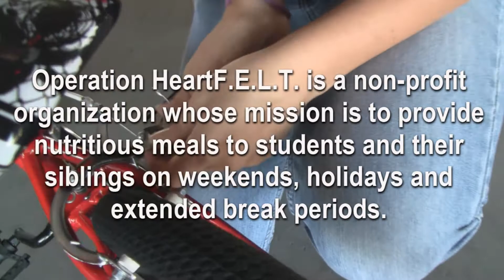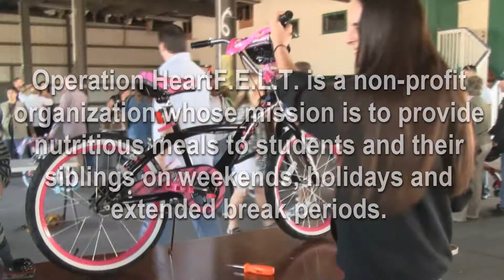Operation HeartF.E.L.T. and Accuform Signs Team UP for the Holidays!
Accuform Signs recently partnered with Operation HeartF.E.L.T., an organization that provides food for homeless children in Hernando County, Florida. More than 1/3 of the homeless children in the US live in Florida due to the warm weather, and Operation HeartF.E.L.T. provides food for these children and their siblings. When asked what they'd like for Christmas, the overwhelming majority said they'd like a new bike. So Accuform, also located in Hernando County, partnered with Huffy Bikes to purchase 100 bikes at cost for needy children, and at the annual Accuform Christmas party, they formed teams to put the bikes together.